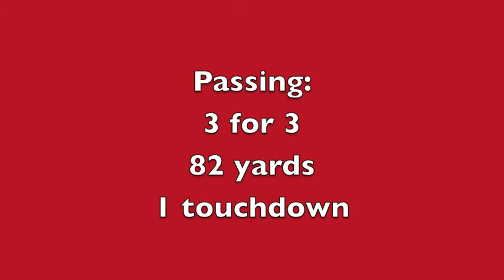Kyle Fisher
Kyle Fisher 2011 highlights